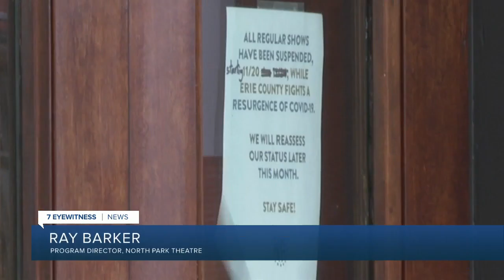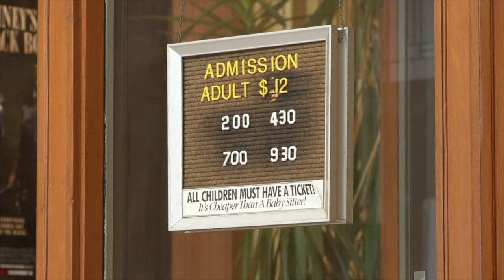Local movie theaters ready to fill the seats